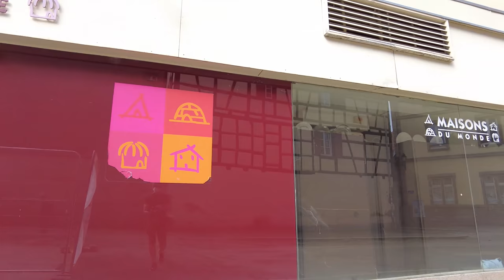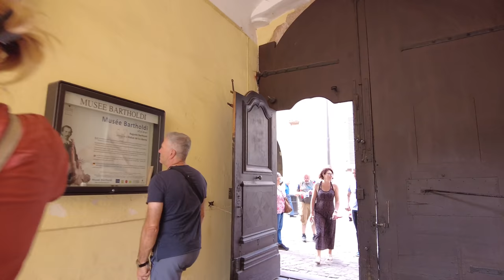Walking in COLMAR / France 🇫🇷- 4K 60fps (UHD)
Colmar / France is a town of the Alsace region near the border with Germany . Famous for its preserved old town Colmar is a tourist favorite.

On this walk we see cobblestone streets, half-timbered medieval houses as well as the Gothic 13th-century, Eglise Saint-Martin church.